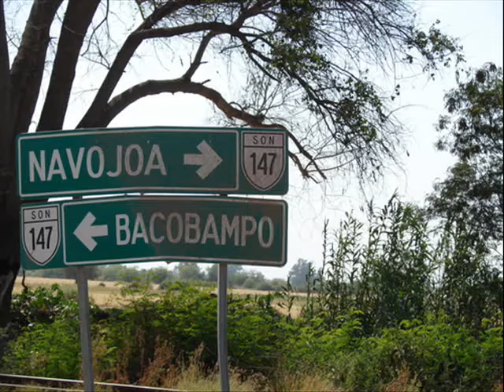MARTIN RABAGO " EL RANCHERO DE SONORA" CON BANDA / CANCION DE AMOR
Martin Rabago, el ranchero de sonora; acompañado por la banda Cielo sonorense de huatabampo, sonora interpreta la cancion CANCION DE AMOR. MARTIN  RABAGO , es originario de bacobampo sonora mexico, municipio de etchojoa sonora.  esperemos les guste y lo apoyen.